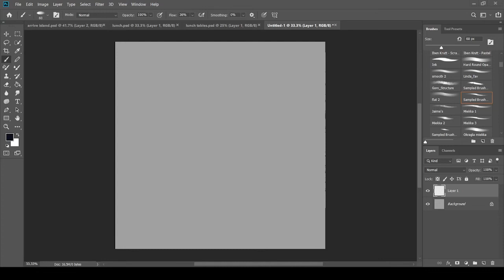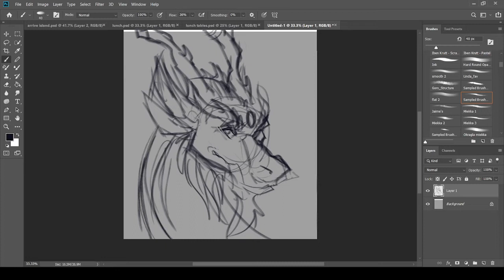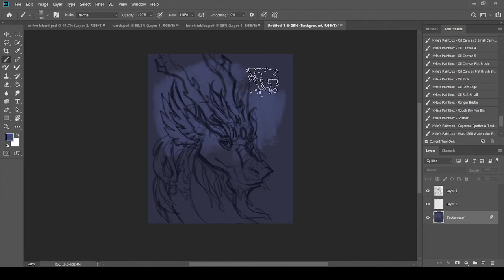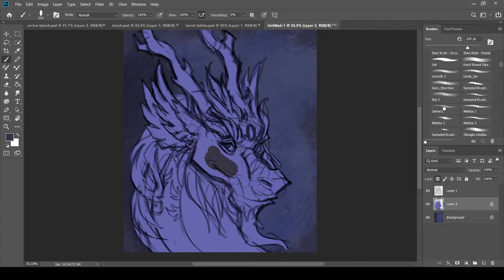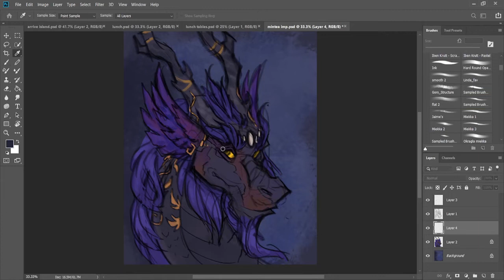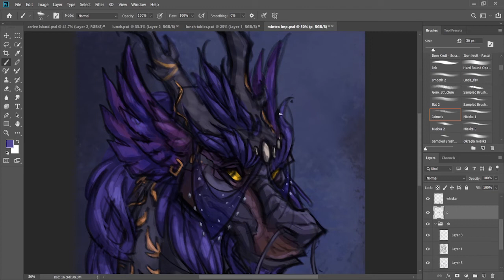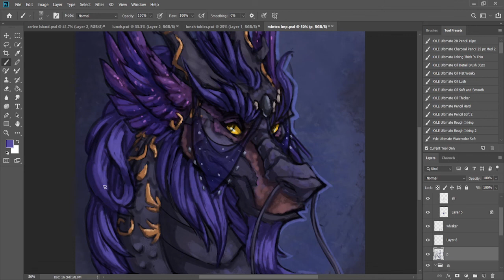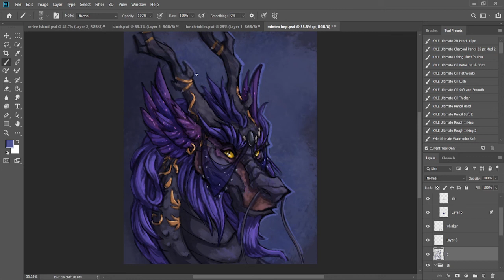FR Imperial portrait timelapse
1 hour condensed into 15 minutes please enjoy